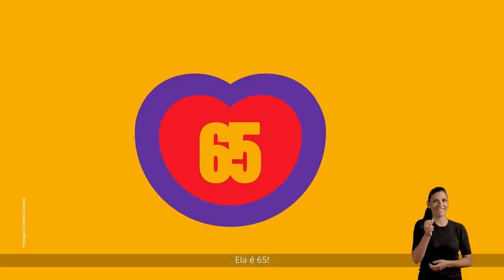Agora é Porto Alegre, agora somos nós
Neste domingo tu podes ser a mudança que Porto Alegre precisa 💪

Pega a máscara, o documento e a caneta e vota 65!